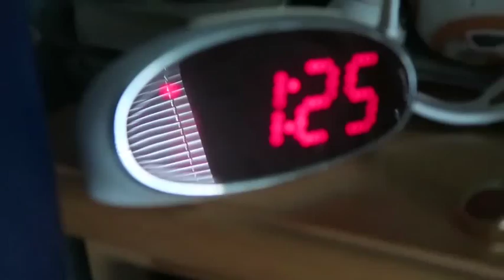VLOGMAS // NEW HAIR! | Kylie Gore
Hope you guys are enjoying VLOGMAS

All of my music is available on "Apple Music"!!